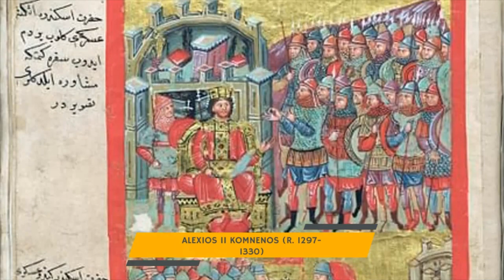Did the Byzantine Empire Survive the Ottomans In 1453? - Empire of Trebizond (Eastern Roman History)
The Empire of Trebizond, or Trapezuntine Empire, was a monarchy and one of three successor rump states of the Byzantine Empire that flourished during the 13th through 15th centuries, consisting of the far northeastern corner of Anatolia (the Pontus) and the southern Crimea. The empire was formed in 1204 with the help of the Georgian queen Tamar after the Georgian expedition in Chaldia and Paphlagonia, commanded by Alexios Komnenos a few weeks before the sack of Constantinople. Alexios later declared himself Emperor and established himself in Trebizond (modern day Trabzon, Turkey). Alexios and David Komnenos, grandsons and last male descendants of deposed Emperor Andronikos I Komnenos, pressed their claims as "Roman Emperors" against Byzantine Emperor Alexios V Doukas. The later Byzantine emperors, as well as Byzantine authors, such as George Pachymeres, Nicephorus Gregoras and to some extent Trapezuntines such as John Lazaropoulos and Basilios Bessarion, regarded the emperors of Trebizond as the "princes of the Lazes", while the possession of these "princes" was also called Lazica, in other words, their state was known as the Principality of the Lazes. Thus from the point of view of the Byzantine writers connected with the Laskaris and later with the Palaiologos dynasties, the rulers of Trebizond were not emperors.

CLICK HERE IF YOU WANT TO SEE THE HISTORY OF THE WORLD FROM ANCIENT TO MODERN

After the crusaders of the Fourth Crusade overthrew Alexios V and established the Latin Empire, the Empire of Trebizond became one of three Byzantine successor states to claim the imperial throne, alongside the Empire of Nicaea under the Laskaris family and the Despotate of Epirus under a branch of the Angelos family. The ensuing wars saw the Empire of Thessalonica, the imperial government that sprung from Epirus, collapse following conflicts with Nicaea and Bulgaria and the final recapture of Constantinople by the Empire of Nicaea in 1261. Despite the Nicaean reconquest of Constantinople, the Emperors of Trebizond continued to style themselves as "Roman Emperors" for two decades and continued to press their claim on the Imperial throne. Emperor John II of Trebizond officially gave up the Trapezuntine claim to the Roman imperial title and Constantinople itself 21 years after the Nicaeans recaptured the city, altering his imperial title from "Emperor and Autocrat of the Romans" to "Emperor and Autocrat of all the East, Iberia and Perateia".

The Trapezuntine monarchy survived the longest among the Byzantine successor states. The Despotate of Epirus had ceased to contest the Byzantine throne even before the Nicaean reconquest and was briefly occupied by the restored Byzantine Empire c. 1340, thereafter becoming a Serbian dependency later inherited by Italians, ultimately falling to the Ottoman Empire in 1479. Whilst the Empire of Nicaea had restored the Byzantine Empire through restoring control of the capital, it ended in 1453 with the conquest of Constantinople by the Ottomans. Trebizond lasted until 1461 when the Ottoman Sultan Mehmed II conquered it after a month-long siege and took its ruler and his family into captivity, marking the final end of the Roman imperial tradition initiated by Augustus 1,488 years previously. The Crimean Principality of Theodoro, an offshoot of Trebizond, lasted another 14 years, falling to the Ottomans in 1475.

Our Real History playlists give historical context to the Age of Empires series: